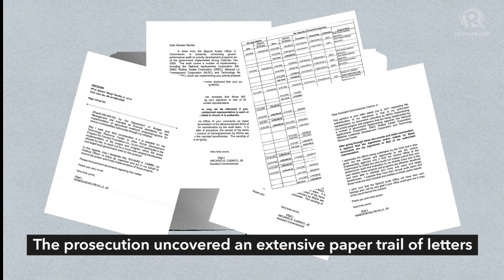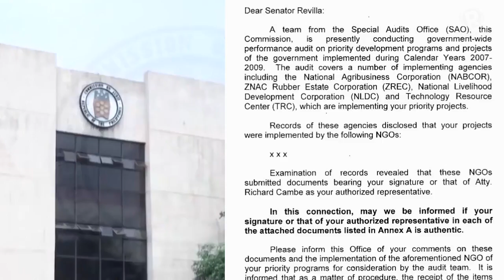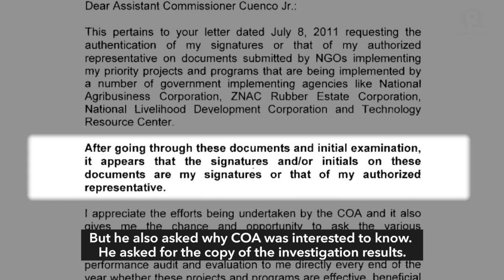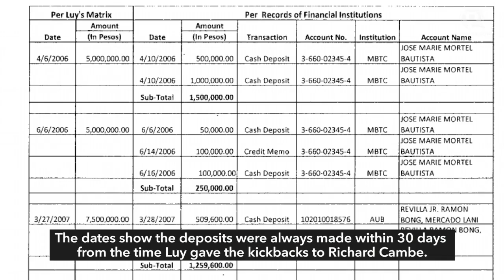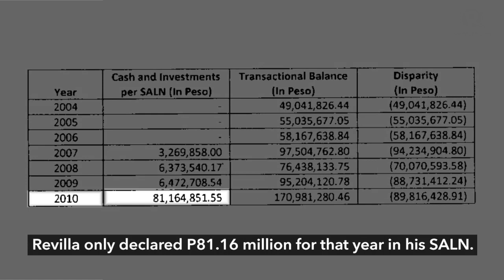How Revilla got away from the plunder charge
More videos on Rappler Follow Rappler for the latest news in the Philippines and across the globe. Despite his acquittal, Ombudsman prosecutors are now running after former senator Ramon "Bong" Revilla Jr to pay the plundered P124.5 million pork barrel. We explain in this video why the anti-graft court Sandiganbayan acquitted Revilla in the plunder charge.